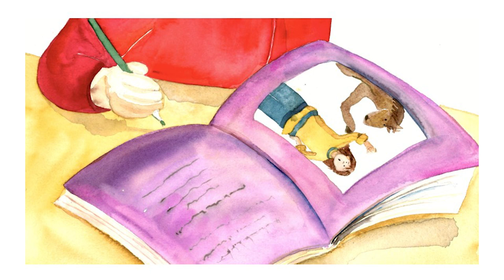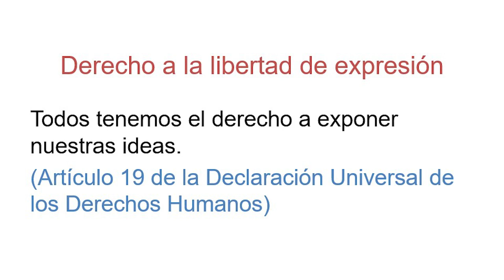Elena, la escritora - Almudena Grandes y Luis García Montero - Cuentos de Derechos Humanos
Cuento "Elena, la escritora" sobre el Derecho Humano a la libertad de Expresión de Beatriz Eugenia Vallejo narrado por Almudena Grandes y Luis García Montero